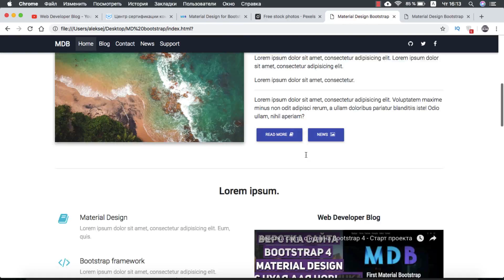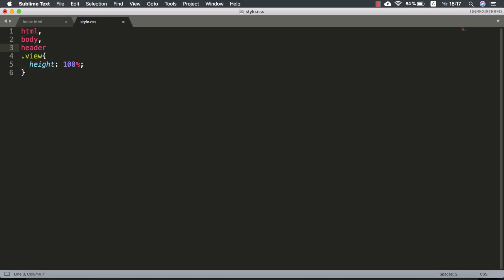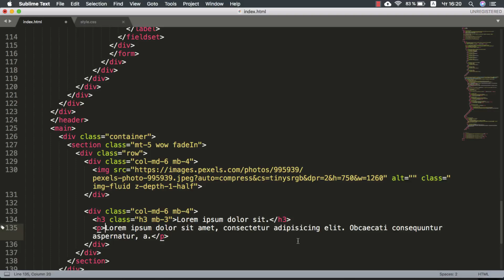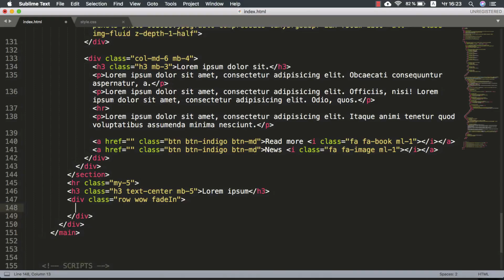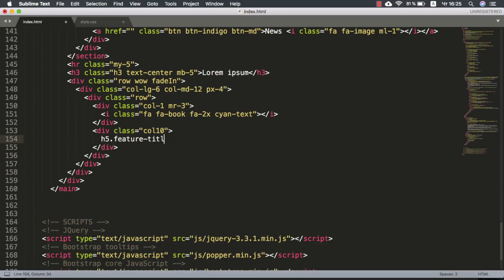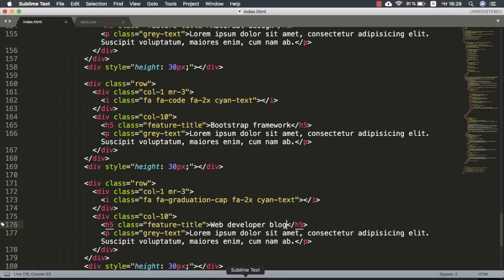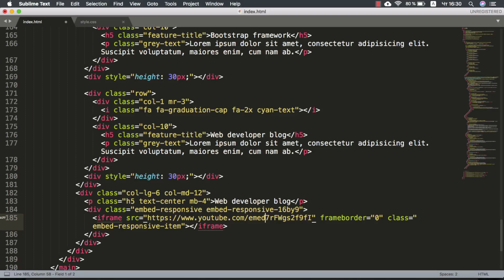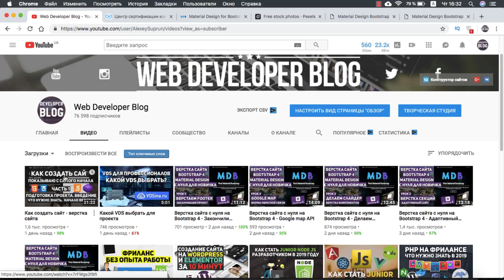Как создать сайт - адаптивный сайт. Видео с youtube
Мы продолжаем курс как создать сайт. В этом видео создания сайта мы поговорим про адаптивность. Займемся версткой двух секций сайта. Изменим адаптивное меню логотип нашего сайта. Так же я покажу как встраивать адаптивно видео с youtube на сайт который можно сделать самому.